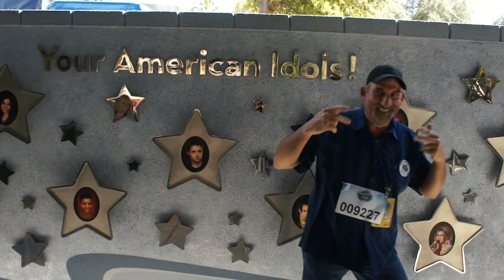Craigs American Idol Experience: Walt Disney World